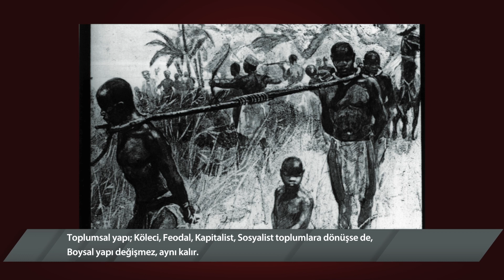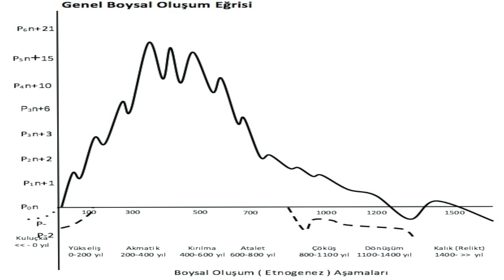Boybilim Söyleşileri - 5 | Boy Nedir?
Bu söyleşimiz boybilim çerçevesinde boyun ne olup ne olmadığını kısaca ve en temel özellikleri ile ortaya koymaya çalışıyor.

Levent Serhan - Halil Akar